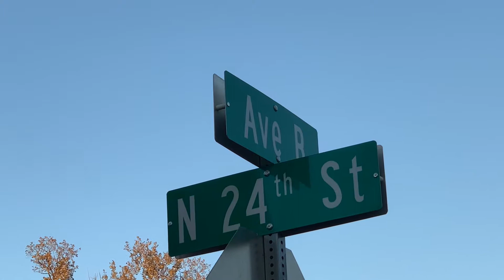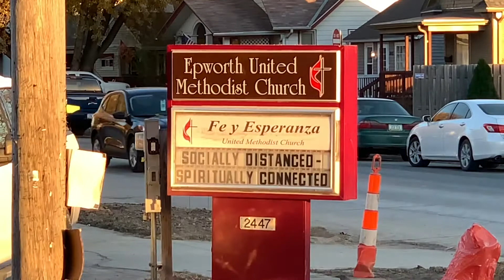Long lines in council bluffs Iowa presidential 2020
Video of long lines in Council Bluffs Iowa presidential electors election in 2020